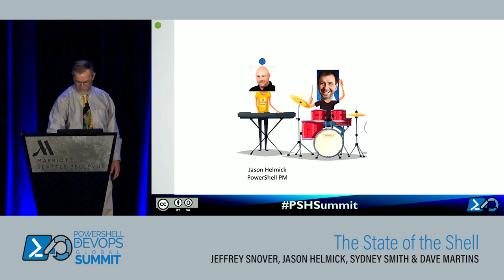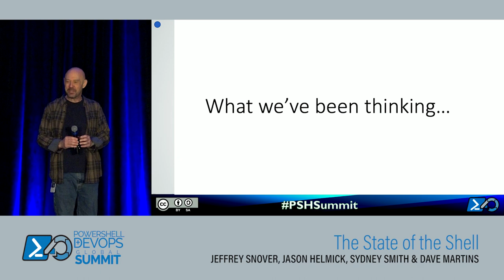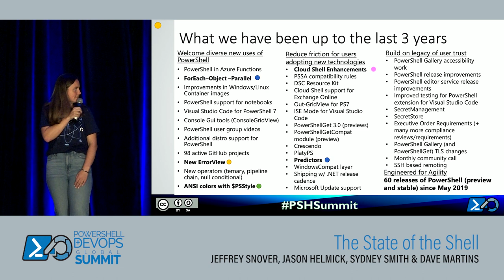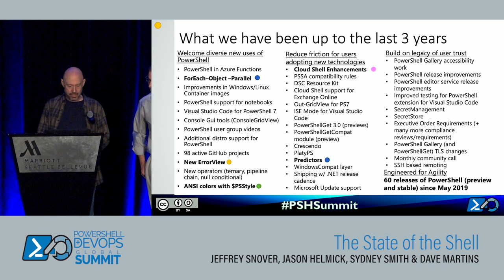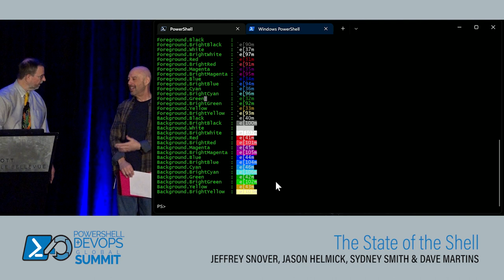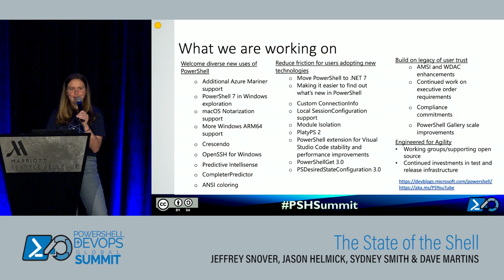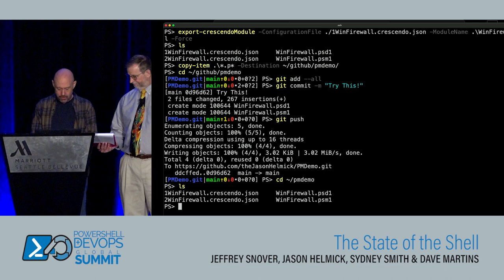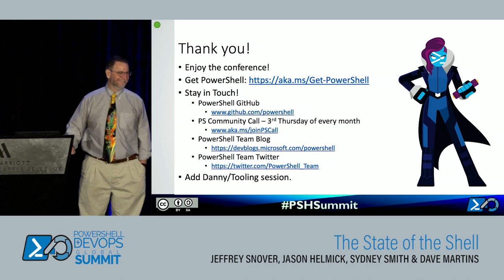The State of the Shell by Jeffery Snover, Jason Helmick, Sydney Smith and Dave Martins